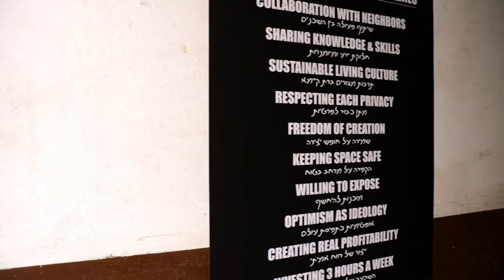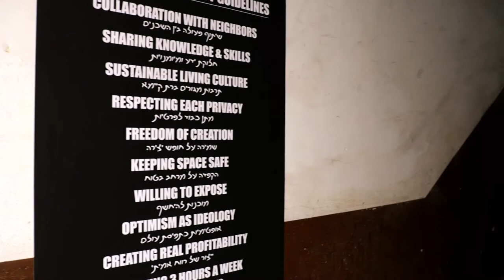תעודת זהות - הדייר הראשון - אימרי קלמן